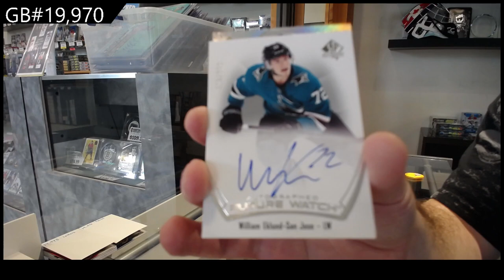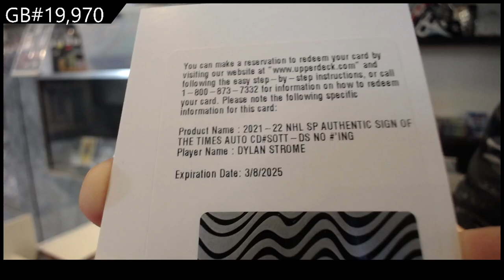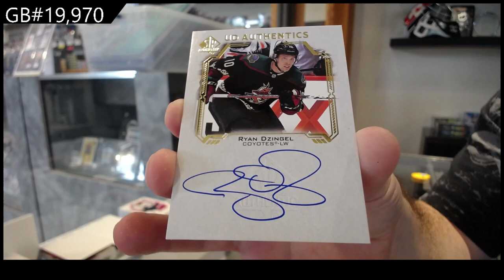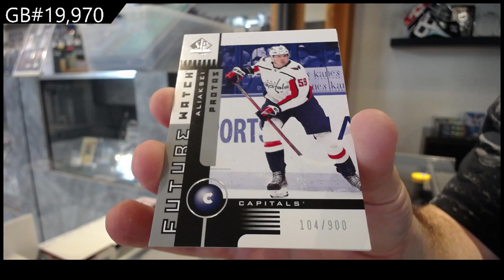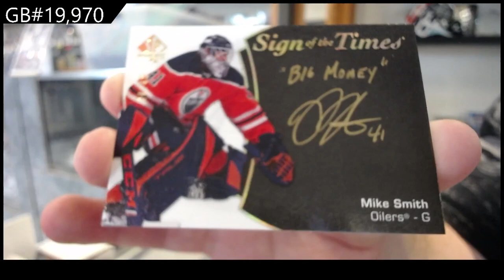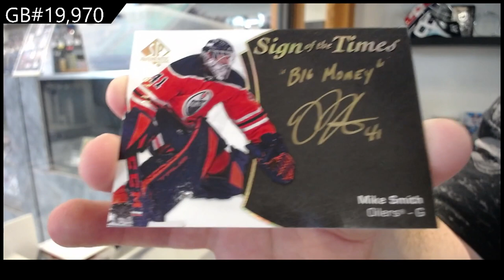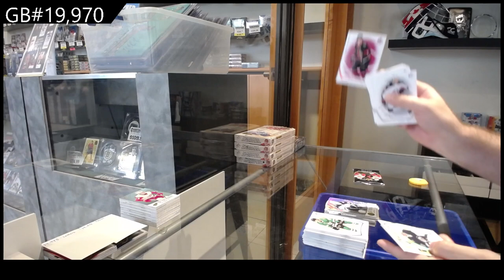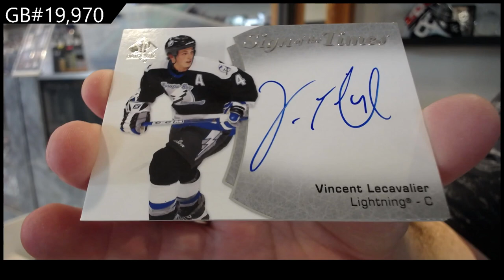21-22 Upper Deck SP Authentic Hockey 4 Box Break - C&C #19,970